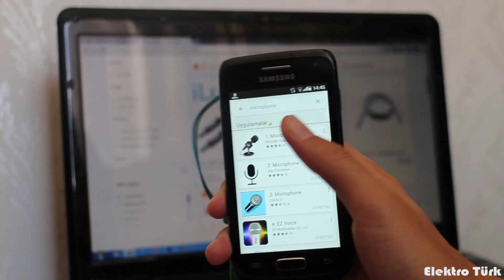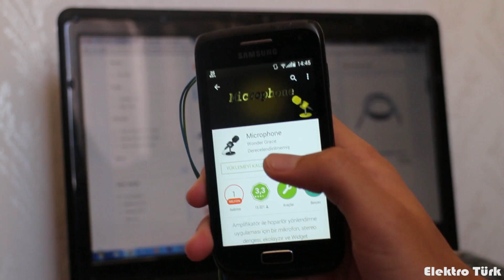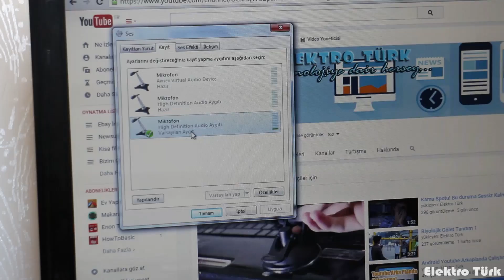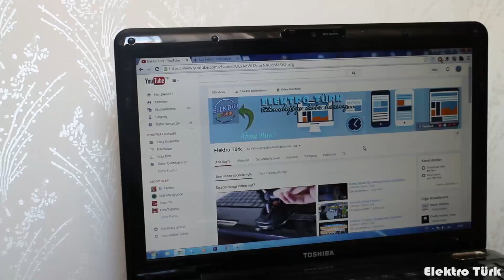Telefonu Bilgisayarda Mikrofon Olarak Kullanmak - Use the phone as a microphone - Elektro Türk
Bu videoda akıllı telefonunuzu nasıl bilgisayarınızda mikrofon olarak kullanacağınızı gösterdik. Wifi ile kablosuz aktarmakta mümkün ancak seste kesilme sorunları ulaşıyor en güzel ve kaliteli çözümü sizlere gösterdik.

Using the phone as a microphone
Akıllı telefonu mikrofon olarak kullanmak
Telefonu mikrofon olarak kullanma